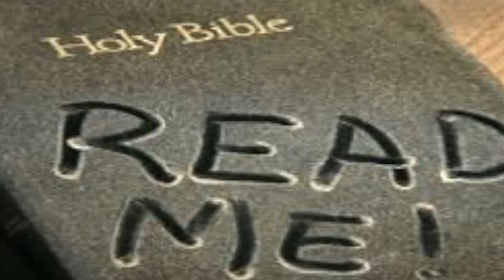If You Fear God You Must Hate SIN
How do you feel about Sin? Does it bother you when you do sin? Or do you not even care? We need to have a desire to repent! and follow our creator. Sin is transgression of the law! We must follow the commandments of our Creator!